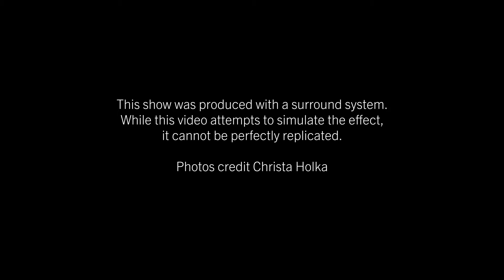Sound Design - The Table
Archival video of the sound design for The Table, an original theatre piece based on post-dramatic theatre practice.

This video shows significant moments from the design with the context of show photography.